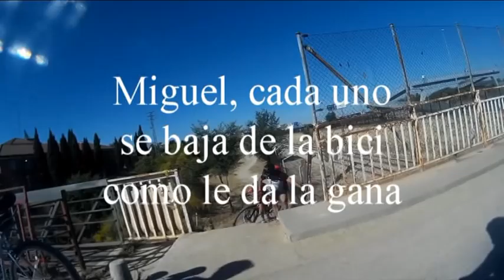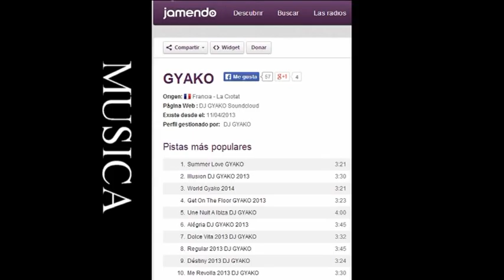MTB Fuenlabrada-CDC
Buena ruta y mejor compañía, dando un rulo con unos amigos por la Casa de Campo el día de las Fuerzas Armadas.